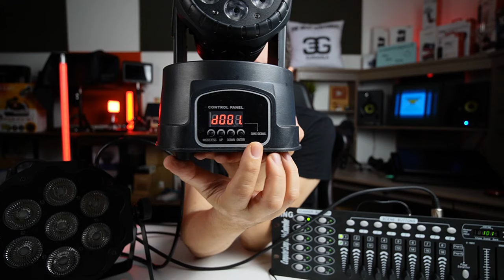Controller DMX 512. Come funzionano le luci DMX, piccolo tutorial base, improvvisato.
Oggi un quasi tutorial di come funzionano le luci DMS.
Non sono esperto ma sono affascinato dal mondo del controllo luci

Fatemi sapere se questo mondo affascina anche voi.

Il controller lo trovate qui
Dmx wireless: